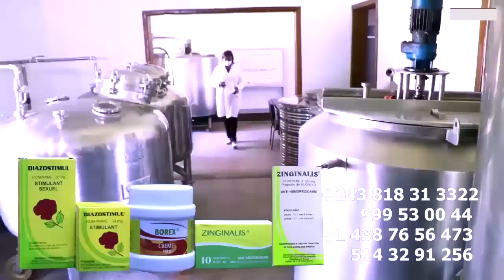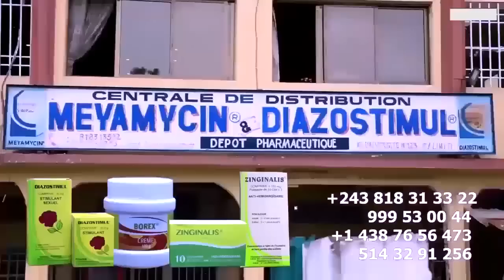Arrêt Sur Image KOFFI OLOMIDE Serré La Main De WERRASON Réconcilié Avec ADOPHE Et BLAISE BULA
Arrêt Sur Image  KOFFI OLOMIDE Serré La Main De WERRASON Réconcilié Avec ADOPHE Et BLAISE BULA Levée Du Corps Ya PDG VERCKYS Sa Femme Emotionné @verckyskiamuanganaofficiel9590 @koffiOlomide01 @werrasonofficiel1423 @koffiOlomide01 @ferregolatvofficiel6883